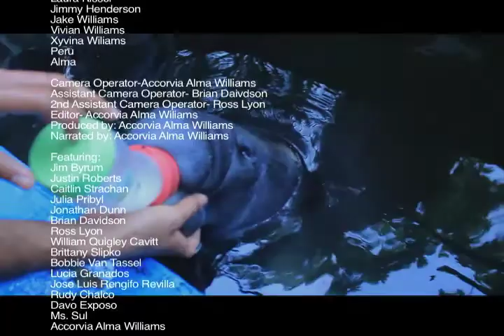Peru Alma part 5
This is an educational documentary about ten American students who studied abroad in Peru. Watch and experience as we journey and study the geography of Lima, Cusco, and Iquitos, Peru.

University of South Carolina- Study Abroad Peru

A documentary by: Accorvia Alma Williams